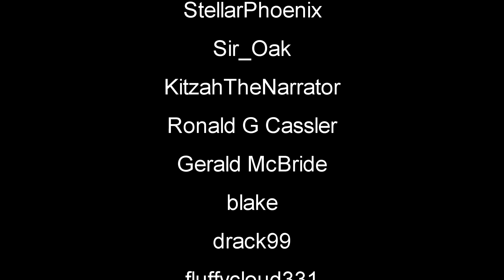Raft Expansion | Stranded Deep Gameplay | Part 7